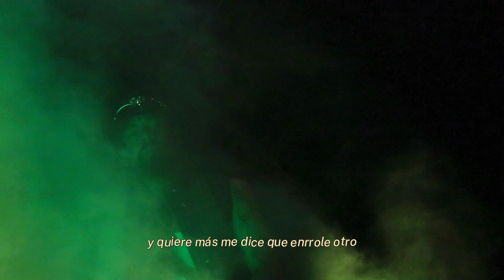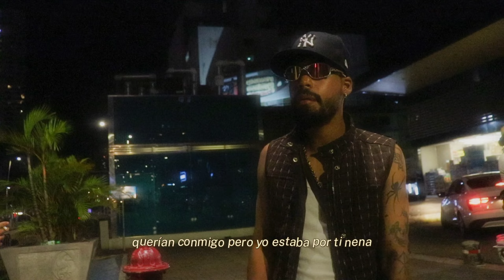DICIEMBRE - LIL WILLY & YOUNGFOFF | VIDEO OFICIAL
LLORANDO VERSOS
DRIPBOYZ
KIAZKA VIBES